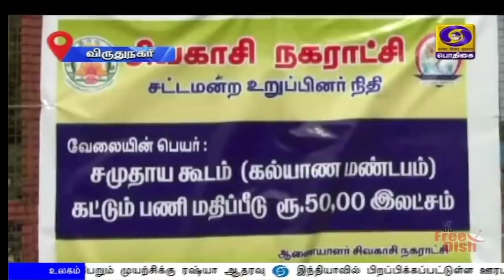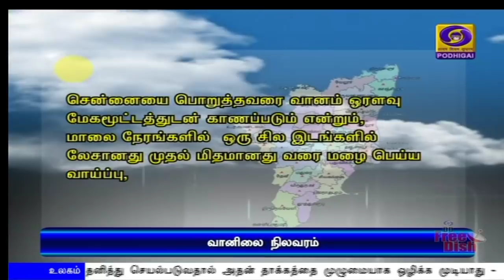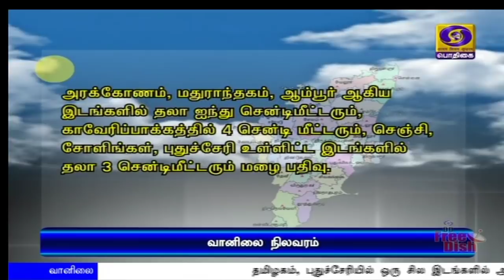பொதிகை மாலை 5.00 மணி செய்திகள் [24.06.2020]PodhigaiTamilNews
1)   நகர்ப்புற கூட்டுறவு வங்கிகளை ரிசர்வ் வங்கி கட்டுப்பாட்டின்கீழ் கொண்டு வர மத்திய அமைச்சரவை முடிவு. -- விண்வெளித் துறையில் தனியார் பங்கேற்பை அனுமதிக்கும் முடிவுக்கும் அமைச்சரவை ஒப்புதல்.

2)  ரஷ்ய தலைநகர் மாஸ்கோவில் இரண்டாம் உலகப்போர் வெற்றி தின பேரணி-இந்தியா சார்பில் பங்கேற்றார் பாதுகாப்புத் துறை அமைச்சர் ராஜ்நாத்சிங்.

3)  கொரோனா தொற்றால் அதிக பாதிப்பை எதிர்கொண்டுள்ள தில்லியில் அடுத்த வாரத்தில் கூடுதலாக 20 ஆயிரம் படுக்கைகளுடன் மருத்துவ வசதிகள் ஏற்படுத்தப்படும் - உள்துறை அமைச்சர் அமித் ஷா.

4)  தன்னிறைவு இந்தியா திட்டத்தில் குறு, சிறு, நடுத்தர நிறுவனங்களுக்கு 79 ஆயிரம் கோடி ரூபாய் கடன் வழங்க ஒப்புதல் அளிக்கப்பட்டுள்ளது - மத்திய நிதியமைச்சகம்.

5)   ஊரடங்கின் போது இரண்டு கோடி கட்டுமானத் தொழிலாளர்களுக்கு ஐந்தாயிரம் கோடி ரூபாய் உதவித் தொகை வழங்கப்பட்டுள்ளது - மத்திய அரசு தகவல்.

6)  கொரோனா தொற்றுப் பரிசோதனைக்காக நாடுமுழுவதும் ஆயிரம் ஆய்வகங்கள் ஏற்படுத்தப்பட்டுள்ளன- இந்திய மருத்துவ ஆராய்ச்சிக் கவுன்சில்.

7)  கொரோனா தடுப்பு பணிகள் குறித்து மாவட்ட ஆட்சியர்களுடன்  காணொலி மூலம்  முதலமைச்சர் எடப்பாடி பழனிசாமி ஆலோசனை.